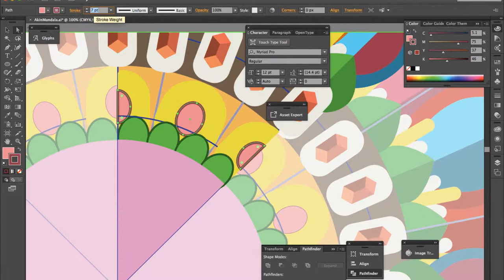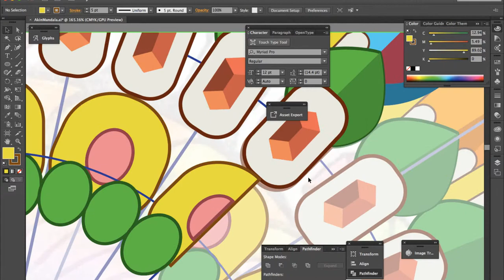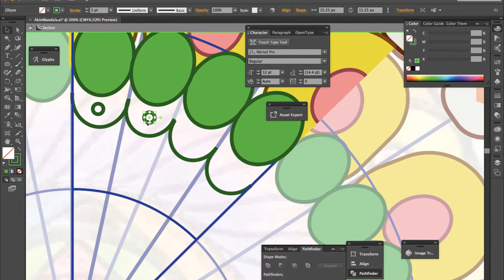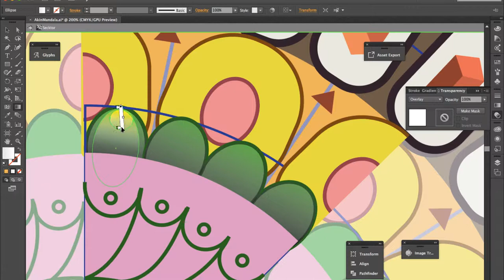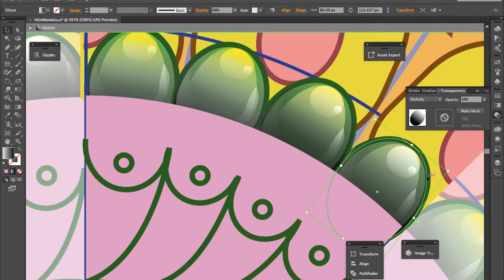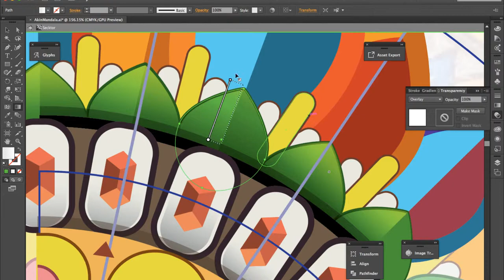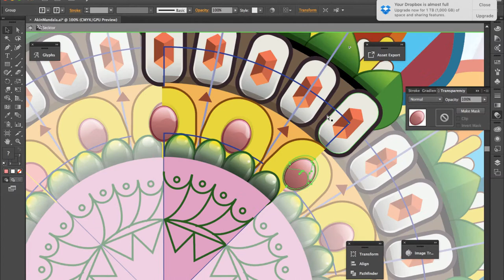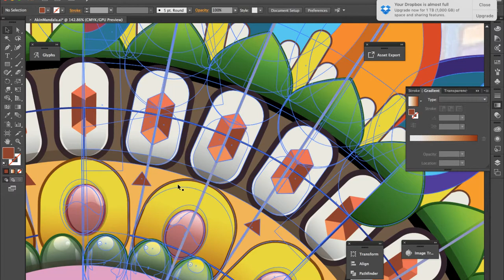PlaybookTV Episode 7: Illustrator Practice Sessions - Making a Mandala (Part 2)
In this Episode, We pick up from where we left off on our Mandala, adding some definition to it.

Playbook TV would like to thank Ayodeji Akinola AKINWANDE (IG: @Art_of_Akin for granting us permission to use one of his original works as a basis for this Tutorial.

As always, we'll be using a RAW approach (Realtime Action Workflow) where you'll see real design decisions taken in the course of creating this piece. No rehearsals, just the raw deal.
for weekly design inspiration straight from Africa by Africans.

● Nigerian? African? Then best join this Behance team. We want to showcase true Visual Africa!

● Get shirts and other cool stuff from our newly opened Printivo store